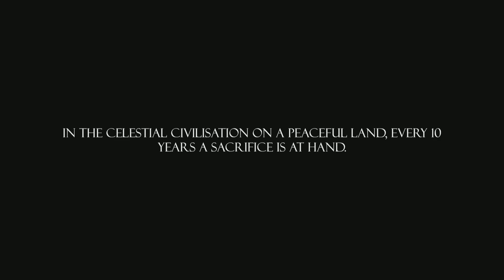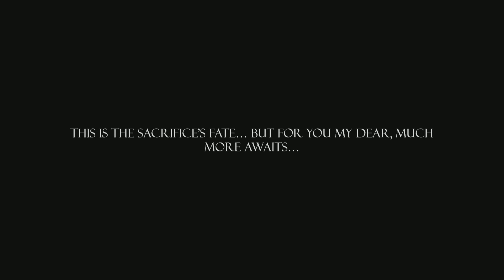Elypse Gameplay ~ Let's Visit the Rat Horn ~ Nintendo Switch | Ep. 1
So I'm trying a new platformer.  Yes, we are on the Nintendo Switch!  Today we explore the Chasm of the Damned and take on the Rat Horn in version 1.0.14!!!

Elypse is a 2D action platformer with a Dark and Gloomy style.  The game is considered a 2D metroidvania combining platforming and action that takes place in the depths of an infernal world.  Every ten years, a sacrifice must be made to protect the people from the Abyss - we play as Fay - this year's sacrifice!

I hope you enjoy the gameplay and commentary in this Elypse walkthrough!!!

02:19 Encampment
23:27 Chasm of the Damned
01:17:31 Rat Horn

Game: Elypse (2023) developed by Hot Chili Games; published by NEast2West Games and Plug In Digital